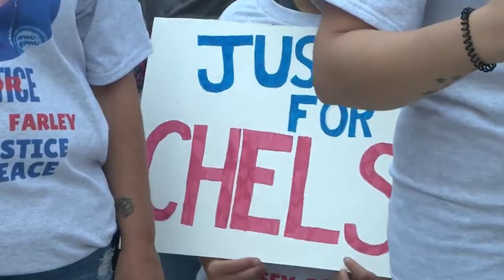Sonya Massey’s FAMILY FURIOUS As PLEA DEAL FAILS In Court Due To Grayson’s LAST MINUTE REFUSAL?!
Sangamon County is gearing up for some change with a brand-new sheriff who's all about putting the community first. Paula Crouch is stepping in as the first female sheriff after former sheriff Jack Campbell retired last month amid fallout from the tragic police shooting of Sonya Massey. Campbell faced serious criticism over how he handled the situation, especially after Illinois Gov. JB Pritzker called for his resignation.

Crouch is ready to shake things up. “I want to focus on protecting citizens and partnering with local communities,” she said, adding that she’s keen to team up with organizations to enhance the services provided by the sheriff's office.

She’s jumping into her new role just 18 days after Campbell’s retirement, which came on the heels of backlash surrounding the hiring of Deputy Sean Grayson, the officer involved in Massey’s demise.

Crouch admitted she hasn’t had a chance to dig into the office’s policies yet, but she’s ready to roll up her sleeves and figure out what needs fixing. “There’s always room for improvement, and we can definitely do better,” she noted. She’s eager to get to know the community’s needs and how to address them effectively.

Plus, Crouch hopes her role will inspire other women and minorities to pursue leadership positions. “I believe my background in law enforcement shows I’m a solid choice for sheriff and that I can lead the department where it needs to go,” she said.

The situation around Massey’s tragic case is heavy—she called 911 on July 6 about a potential "prowler" at her home. When deputies arrived, a dispute involving a pot of hot water ended with Grayson shooting her. He’s since been fired and indicted on first degree charges, pleading not guilty and being denied pretrial release.

With Crouch at the helm, it looks like Sangamon County is poised for a fresh start.